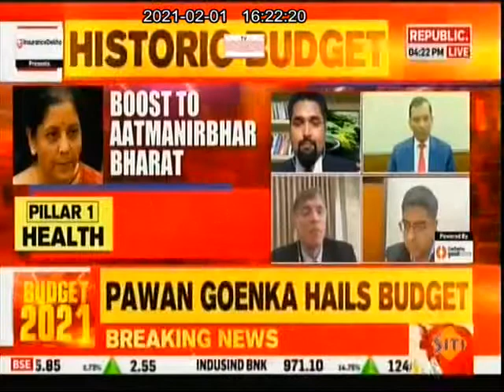naredco budget2021 01feb2021 04 09pm 21 58mins